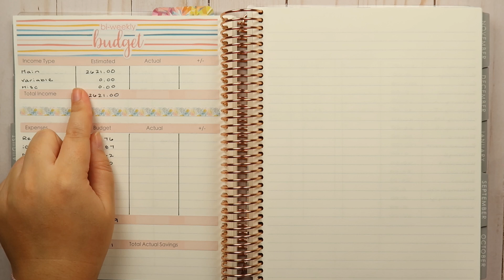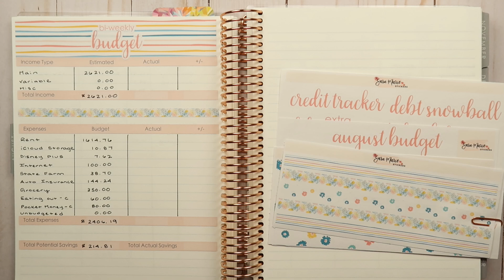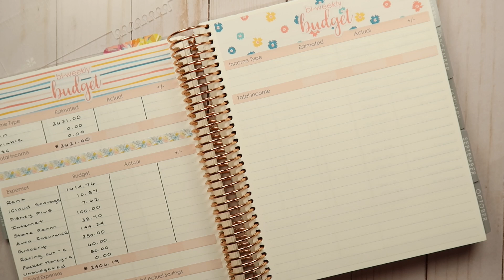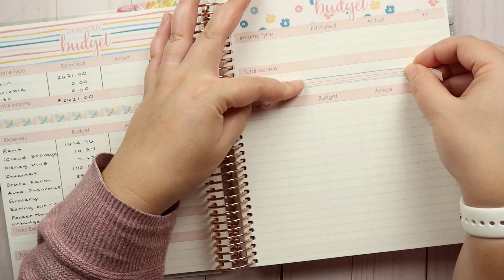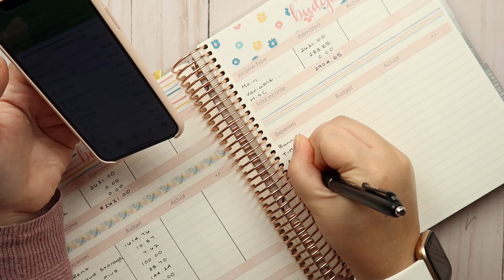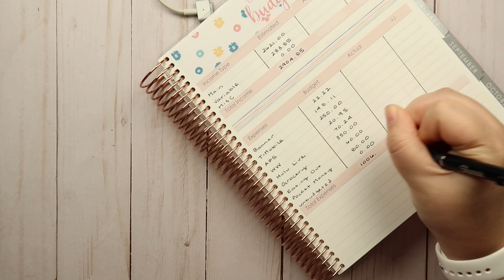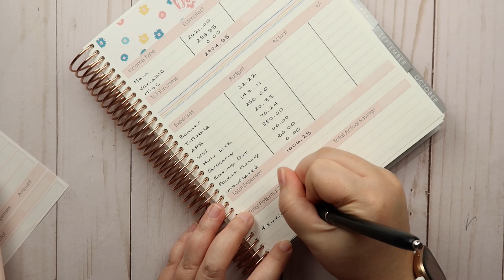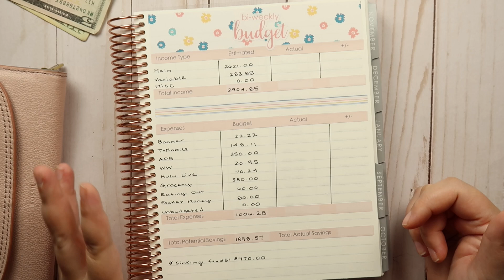Biweekly Budget #2 & Cash Envelopes | August 2020 | EC Monthly & Sara Marie Stickers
Hey everyone!

In today’s video, I am sharing our family’s budget for the second half of August 2020.

Xoxo,
Stephanie Anne

MISC BUDGETING & PLANNING PRODUCT RECOMMENDATIONS:
- Pilot G2 Pen
- Vera Bradley Deluxe All Together Crossbody
- Savvycents Wallet
- Dave Ramsey’s Total Money Makeover book
- Financial Peace University
- Fossil Fiona Tab Clutch Wallet
- Cash Dividers & Labels from A Time for Everything on Etsy
- Sticker Paper for Sticker Storage Album
- Filofax Saffiano Compact Zip Organizer
- Cash Envelopes from Mama’s Gotta Budget on Etsy
- Cash Breakdown Cards
- Slice Cutter
- Frixion .7 Erasable Pen
- Filofax Personal Organizer
- Sharpie S-Gel Pen